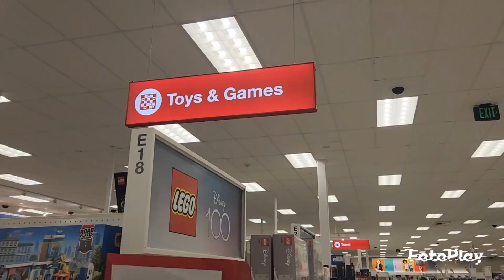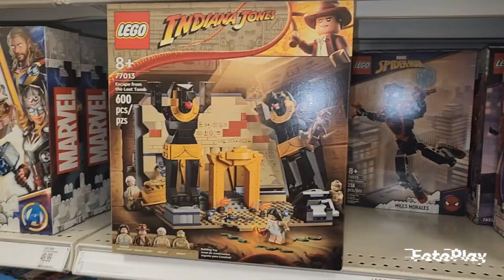Toy Hunt! Ollie's- Target -Walmart OH my!